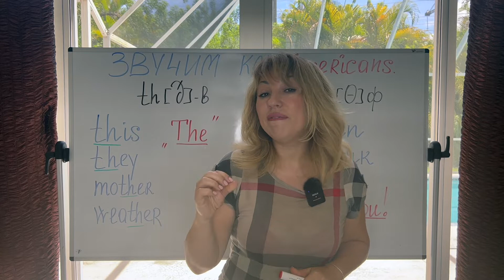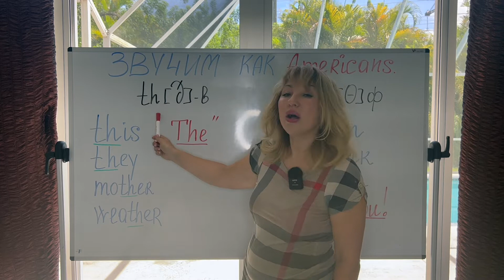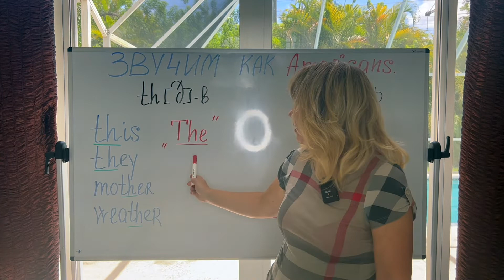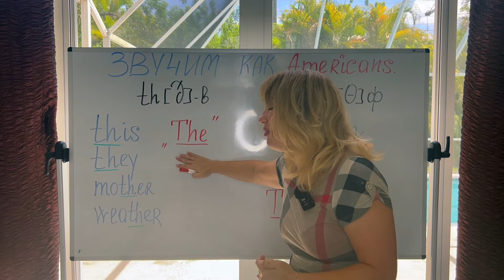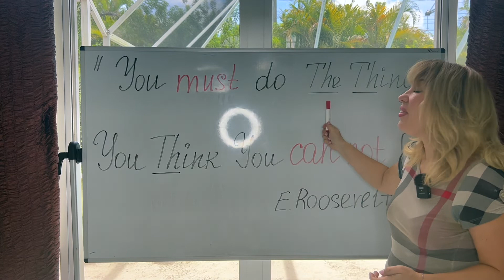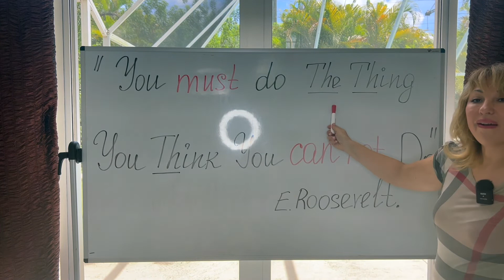Звучим Как Americans! Произносим Правильно Популярные Английские Звуки.